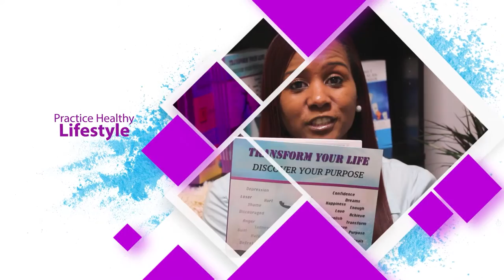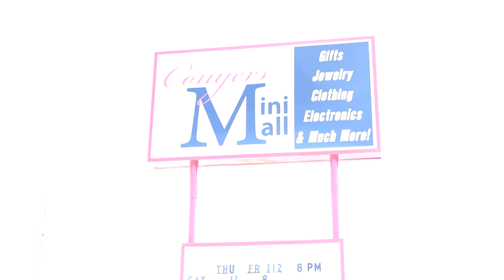ADionne Your Dream Pusher TV - Ep 4 - Chronicles of Livin'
In this episode of ADionne Your Dream Pusher, I talk with J. Harris The Producer of "Free Your Mind Network" part 2.  About utilizing music to defuse the impact of today's events. I take you on an inspirational nature walk with me. Then I visit "The New Depot Players Group." To get a preview of their play "The Souvenir," that touches on "Living in The New Normal."
Watch how these artists use their talents to encourage and inspire the world.

ADionne Your Dream Pusher TV show airs in Georgia every Saturday on  (AIB TV) Comcast 295,  and Att Uverse at 12 am Saturdays Midnights and Dekalb 25 Saturdays at 2 -2:30 PM every week!

Latest show information
The Souvenir:
Written by Elizabeth & Michael Peyton and directed by Jill Miller.
Living in the New Normal
A Collection of Five One-Act Plays Written for the New Depot Players
Available to Rent Online October 15-25, 2020
Tickets are $12 and grant access for 24 hours from the time of purchase.
Video available online until October 25th at 10:00pm.

ADionne's Sweatsuit by:
Carl Boddie

This show is proof that dreams do come true if you are patient even through the darkness.
I created ADionne Your Dream Pusher TV show as a platform to give back and help my Visionary Dreamers out there to shine your light for the world to see!

If this show inspired or encouraged you in any way!
This is an independently-produced TV show and we appreciate any support you give to us to help us stay on the air and grow!:)

If you are new here feel free to watch other videos or listen to one of the many Podcast shows on this page or listen from one of your favorite platforms links below.

Thanks For All The Likes, Comments, Shares, and Subscriptions!:) I Appreciate You!!!:)

I would love to hear from you, record voicemail feedback, a question, or testimonial on how the show has helped you and get played on the show.